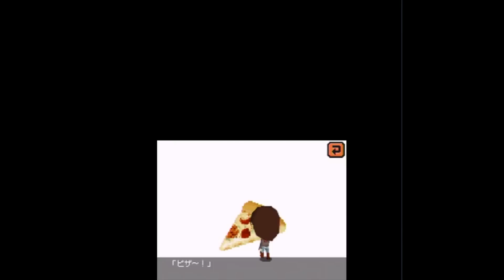夢のコラボレーション